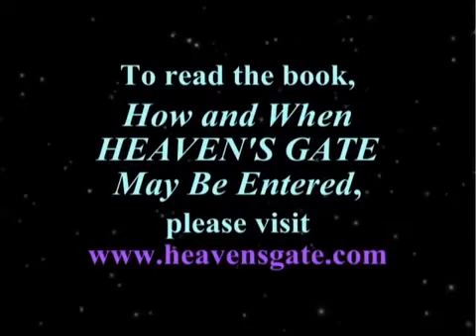Heaven's Gate Sect Earth Will Be Recycled and Your Only Chance To Survive Is To Leave It To Us